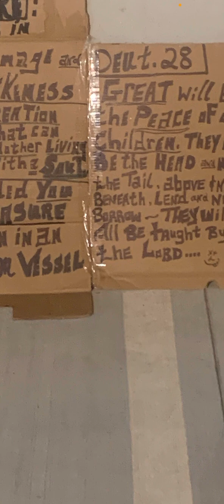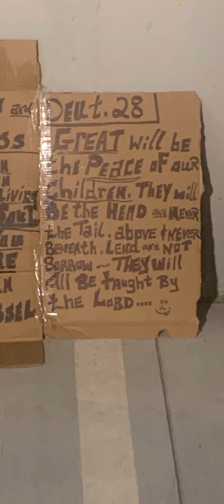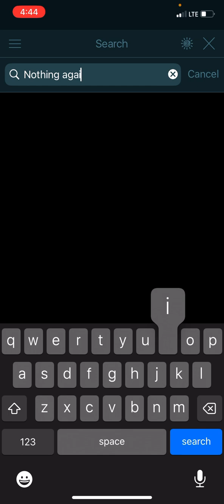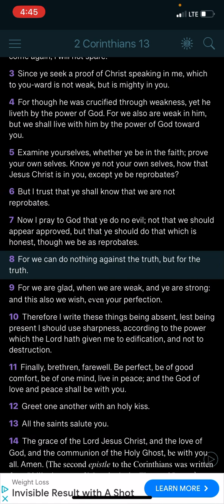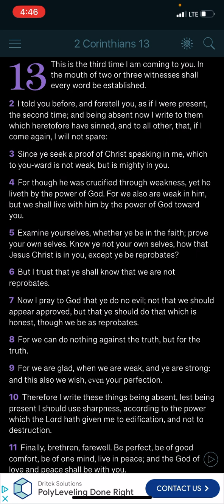You can’t do nothing against the truth … Vocab!!